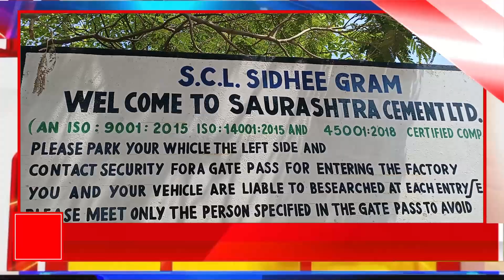સુત્રાપાડા સ્થિત સૌરાષ્ટ્ર સિમેન્ટ કંપનીના વર્કરને છુટા કરતા રોષ